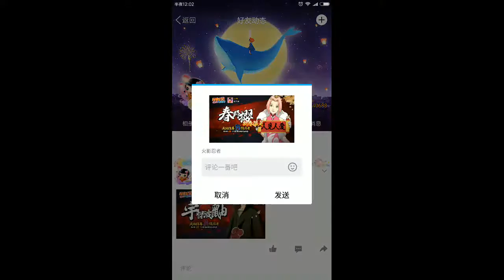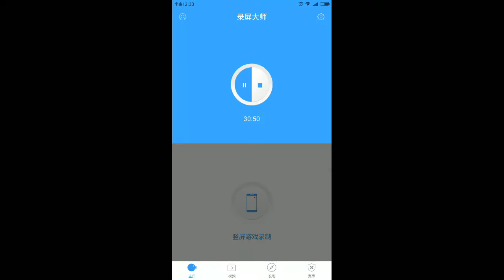【伟氏】火影忍者手游 新春限定春野樱真的是人见人爱